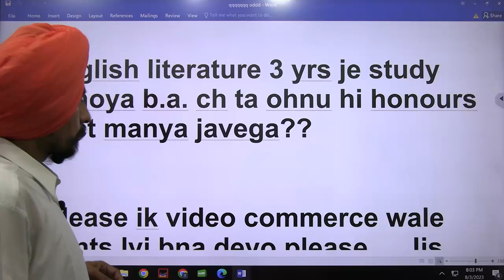Elective English is equal to honour or not l Dr. Tirath singh l Learn to Actualize